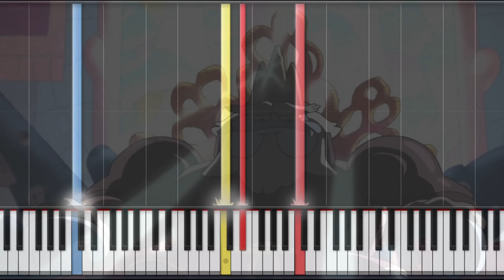Amphibia King Andrias Theme Song 👑Extended Organ Mix by M:AM👑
Esta semana les traemos una nueva canción basada en un tema de Amphibia. En esta ocasión el tema del Rey Andreas cuando los Plantar lo conocen. Esperamos que disfruten de esta versión junto con el acompañamiento del Synesthesia.